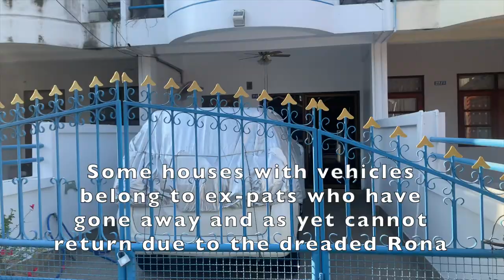How did I get here ? - Living in Cha Am Part III Final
How did I get here, moved to Thailand then finally to where I am now in Cha Am Phetchaburi Province Thailand.
Short 3 part series on how I came to be here in Cha Am near Hua Hin on the Gulf of Thailand.
Where I live and how much it costs to rent this house. Life in Cha Am.